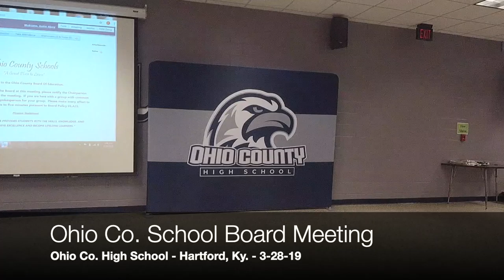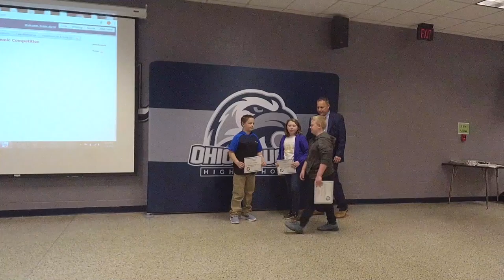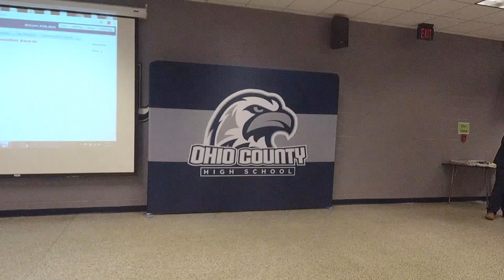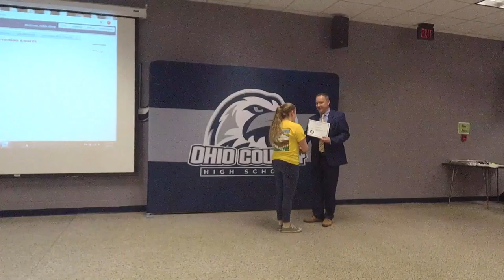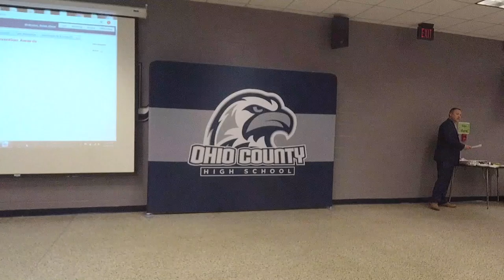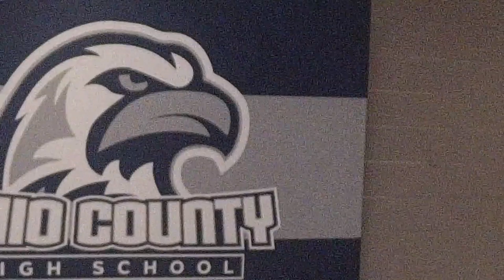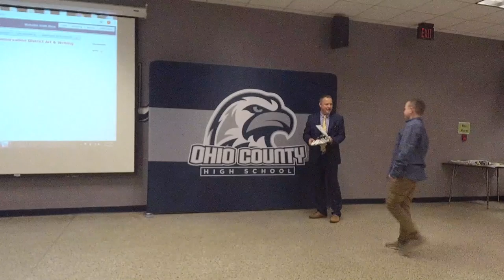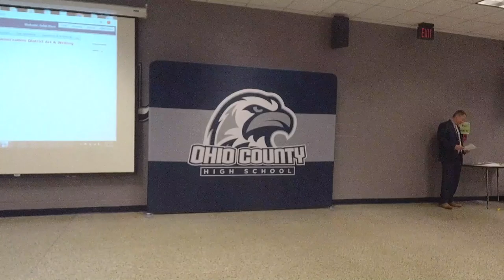Ohio Co. School Board Meeting - 3-28-19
The Ohio County School Board held its regular meeting Thursday, March 28, 2019, at Ohio County High School in Hartford, Ky. 3-28-19